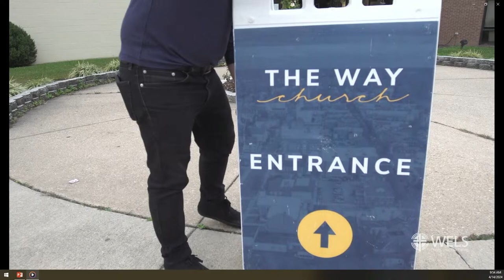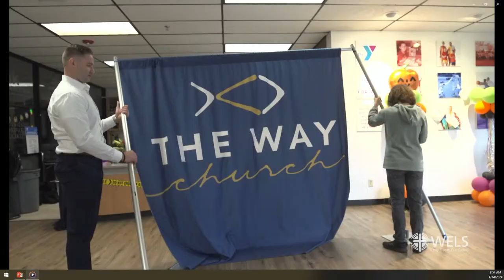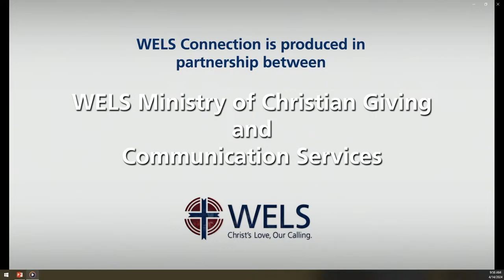April 14th, Easter 3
Unless otherwise indicated, Scripture quotations are from The Holy
worldwide. Scripture readings from The Holy Bible, Evangelical Heritage

Liturgy:
The Service – Setting 1: "Lord, Have Mercy" (Kyrie). Music: Northwestern
Publishing House. OneLicense SS1KCW21.
The Service – Setting 1: "Glory Be to God" (Gloria in Excelsis). Music:
Public domain.
The Service – Setting 1: Gospel Acclamation. Music: Northwestern
Publishing House. OneLicense SS1CW21

Hymns:
466 - Christ Has Arisen, Alleluia - Text/translation: Makumira
University College, Howard S. Olson (both admin. Augsburg Fortress).
OneLicense 84150. Music: Public Domain.
459 - Christ the Lord Is Risen Again - Text and/or Music: Public Domain.
713 - I Want to Walk as a Child of the Light - Text and/or Music:
Celebration. OneLicense 00361.
746 - I Love to Tell the Story - Text and/or Music: Public Domain.

Psalm of the Day: Alleluia! Alleluia! Alleluia! - Psalm 150B - Refrain
Tune: Augsburg Publishing House, admin. Augsburg Fortress. OneLicense
30928. Tone: Kermit G. Moldenhauer, admin. Northwestern Publishing
House. OneLicense 99798.

All Music is used by permission and under ONE LICENSE, License
Permission to stream the music in this service also obtained from ONE